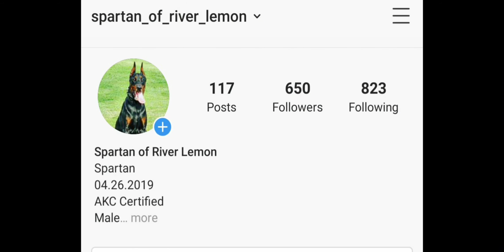Doberman Pinscher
Spartan of River Lemon